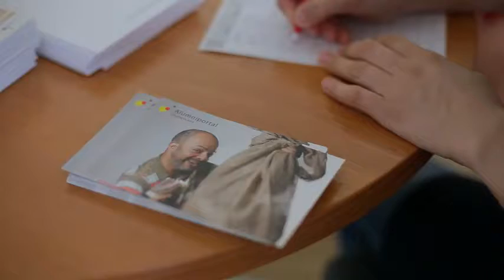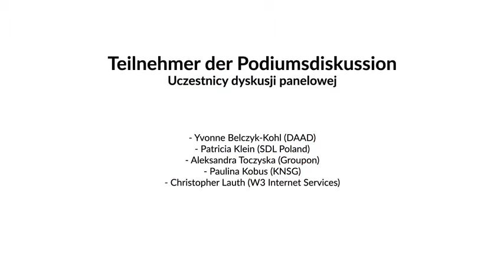Meet your Community - Karrierewege von Deutschland-Alumni in Polen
Veranstaltung  am 24. Mai 2016 an der Uniwersytetu Kazimierza Wielkiego Karola in Bydgoszcz (Polen).